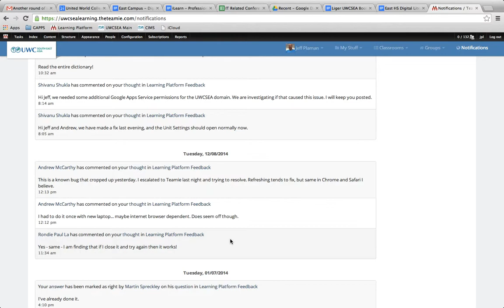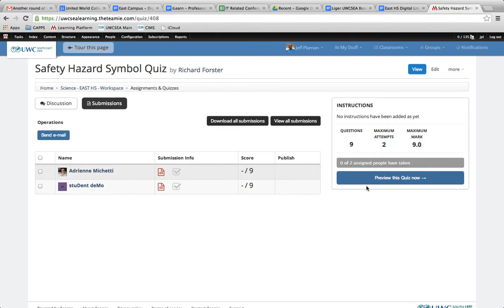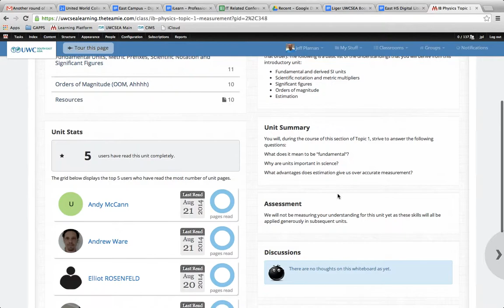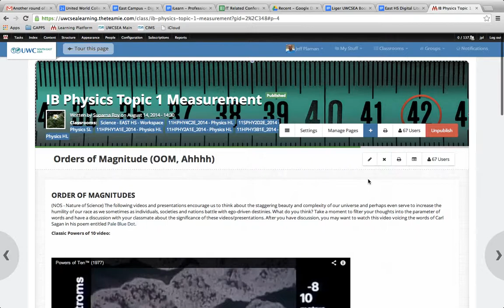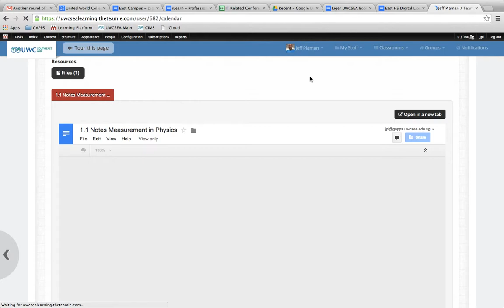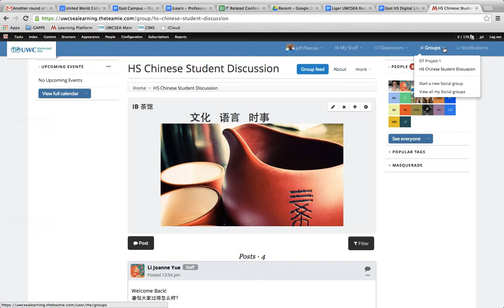OLP fly through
This is a screencast showing features of the Teamie online learning platform.